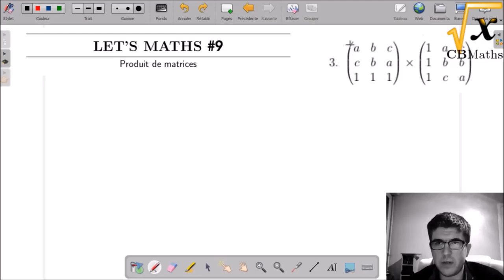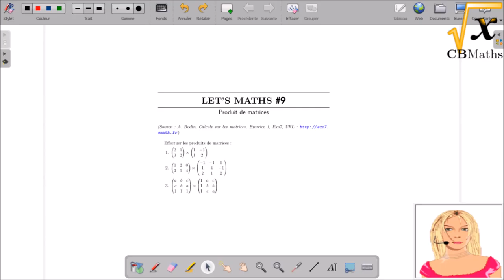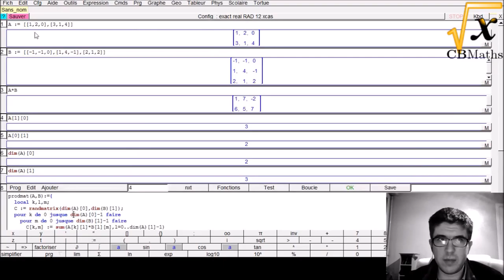LET'S MATHS #9 - Produit de matrices